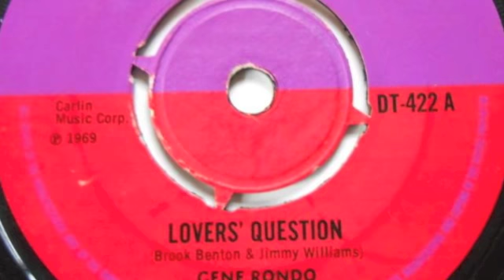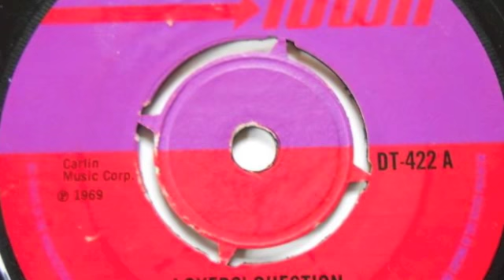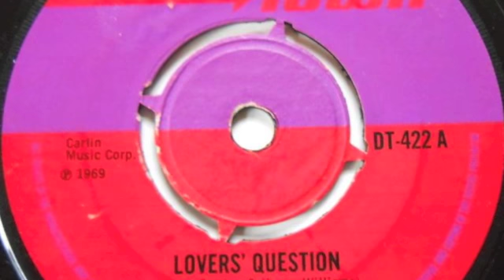Gene Rondo - Lovers'question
prod dandy